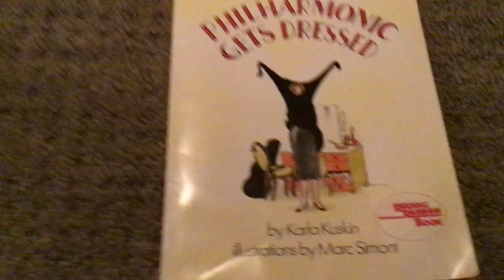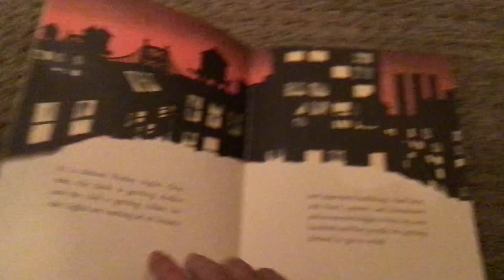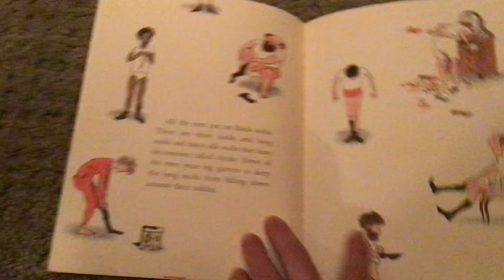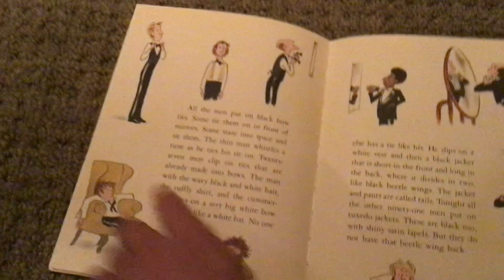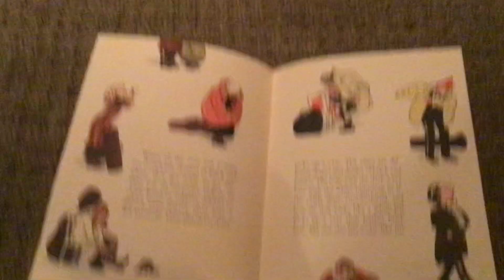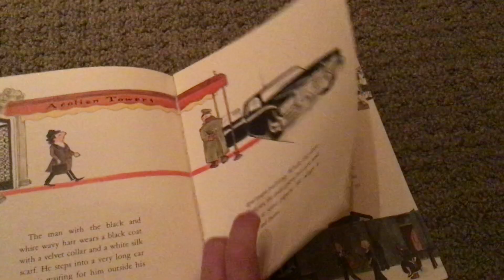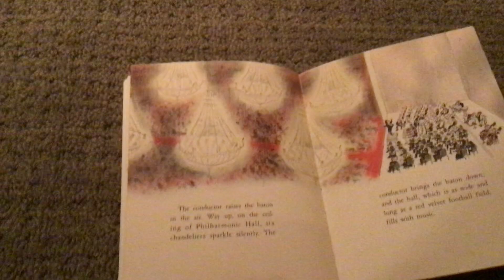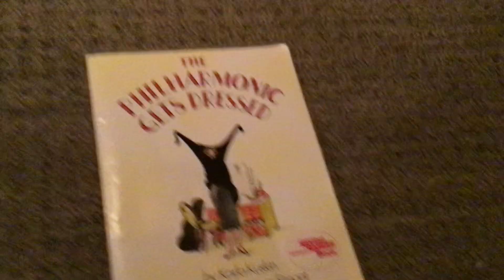Jesse Reads The Philharmonic Gets Dressed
How do musicians get ready to perform in an orchestra?